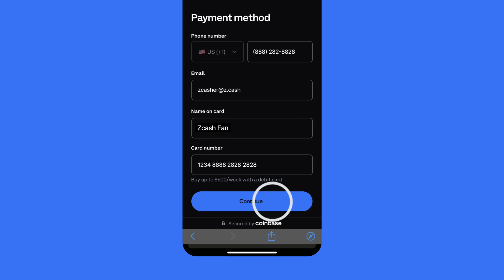Buy Zcash in Zashi with Coinbase Onramp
If you already have a Coinbase account, you can now enjoy the convenience of topping up your Zashi ZEC balance right from the wallet. The “Buy or transfer with Coinbase” feature allows you to log into your Coinbase account and complete the purchase or transfer in minutes, all without leaving the Zashi app.

For Zashi users in the U.S. without a Coinbase account, the “Buy with debit card” option introduces an unprecedented level of accessibility, enabling users to purchase up to $500 of ZEC per week with just a U.S. phone number and a debit card. This feature eliminates the need for creating a Coinbase account (or any exchange account) to acquire ZEC.